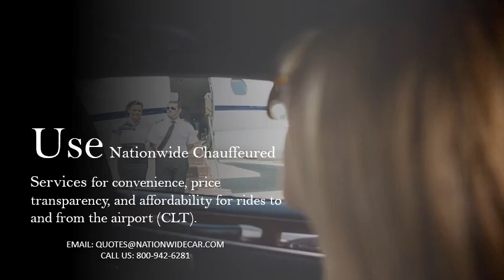CLT Car Service - CLT Airport Car Service, Charlotte Airport Transportation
We are Serving Charlotte Douglas International Airport (CLT) and the Surrounding Area. Reserve Your Private Car Service to and From Charlotte Douglas International Airport (CLT) Or Around Town in the Charlotte Area. With A Wide Range of Black Cars, Sedans, Town Cars and SUVs, Our Mission Is to Exceed the Expectations of Our Customers by Providing A Safe, High-Quality and Reliable Ride for Business and Leisure Travelers In Charlotte. You Don't Need to Worry About Missing A Meeting with Us. NationwideChauffeuredServices is one of the leading transportation companies in the entire country. We are one of the only ones to provide 24 hour a day, 7-day week customer service, immediate billing, and short notice availability. We also offer complementary bottled water and mints for all of our limo guests, and complementary bottled water for all bus guests, upon request. We continue to remain dedicated to being the safest and most reliable transportation service anywhere in the United States.